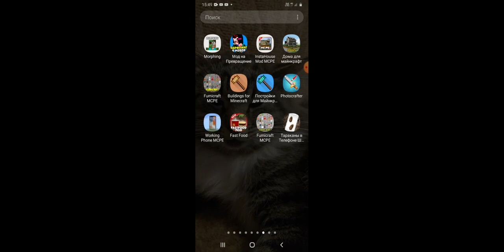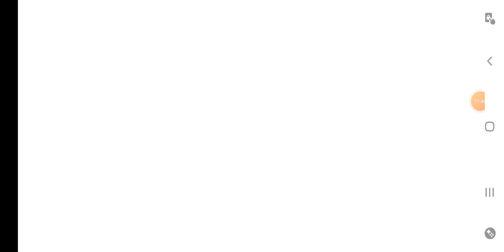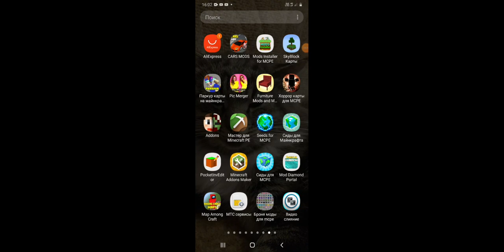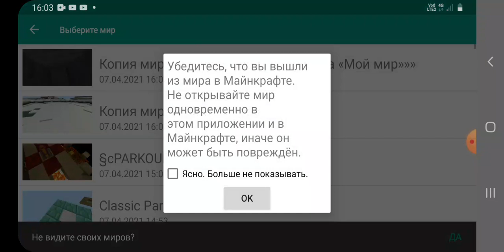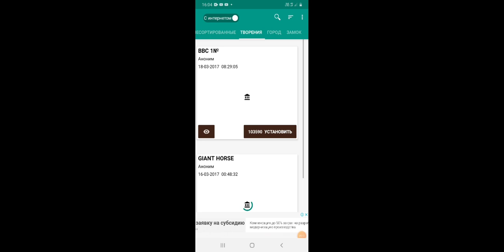Выживание на севере глад